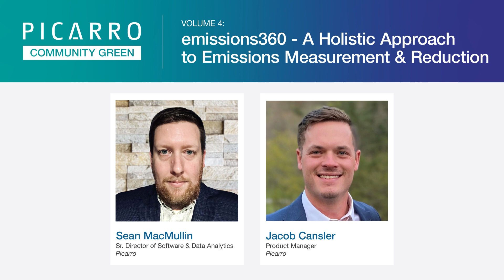PCG Volume 4: emissions360™ - A Holistic Approach to Emissions Measurement & Reduction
Welcome to PCG Volume 4: emissions360™ - A Holistic Approach to Emissions Measurement & Reduction. In this episode of the Picarro Community Green Forum, we dive deeper into the world of methane data collection, leak detection, and emissions measurement. Our experts, Jacob Cansler and Sean MacMullin, share insights on the award-winning emissions360, Picarro's solution to emissions measurement and reduction.

Understand how emissions360 provides gas operators with actionable emissions inventories, making them more environmentally responsible. Discover how the advanced technology and data analytics of emissions360 enhance the understanding of emissions sources and their impact. Listen to Jacob and Sean discuss the innovation behind emissions360 and how it aligns with global sustainability efforts.

This episode also provides a glimpse into the future of emissions reporting with Picarro's Super Emitter Program Planner and how it will revolutionize methane emissions. Furthermore, learn about real-world applications, emerging trends in data analytics, and how these are shaping the future of environmental stewardship.

Join us as we continue to explore the role of technology in reducing emissions !